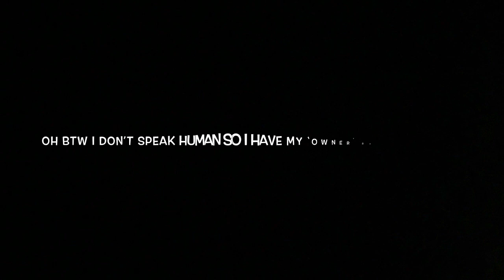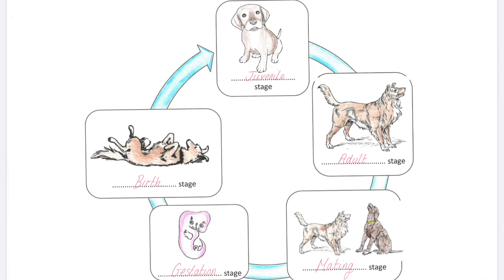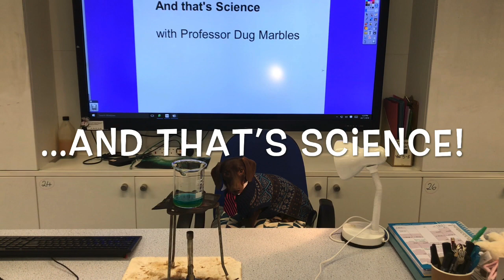LIFECYCLE OF A MAMMAL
If you want to download my amazing worksheets, lesson plans and resources that accompany this video.